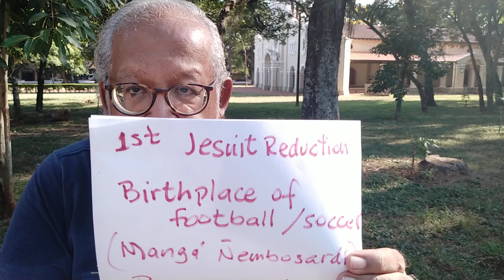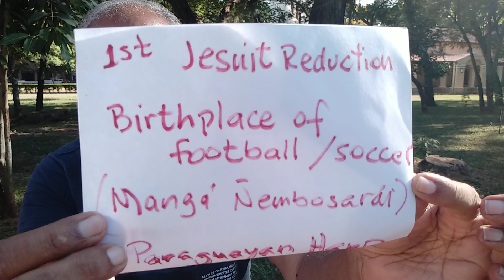Exploring San Ignacio Guazu, the heart of the Jesuit Missions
I am getting organized to visit the Paraguay municiplality of San Ignacio Guazu for the Holy Week Easter Procession in the rural neighborhood of Tañanrandy, I was in San Ignacio Guazu yesterday and recorded this video. I did it in the the city's modern city square  that happens to be the same mission square  the Jesuit founded in 1609. Today's square occupies the old historic (main) Plaza Mayor. I think that San Ignacio is the kind of city that does not want to go quietly down History Lane in silence. Here are some of city's claims to fame:
1) 1st Jesuit Reduction of the Jesuit Province of Paraguay or the Paraquarian Province
 2) Being the World's Football Birthplace. The Guarani played ball with their feet way before the English did and this has been registered by Jesuits of that time.
3) The Paraguayan Harp was introduced in the country in San Ignacio Guazui.
4) Priest and today Saint Roque Gonzalez de Santa Cruz left San Ignacio Guazu in order to go on his mission-founding journey all the way into Rio Grande do Sul where he died. More in my English-language blog